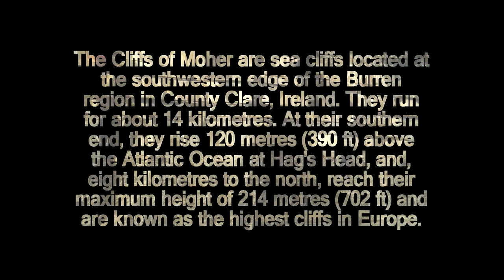4k Cliffs Of Moher Drone Footage UHD VIDEO